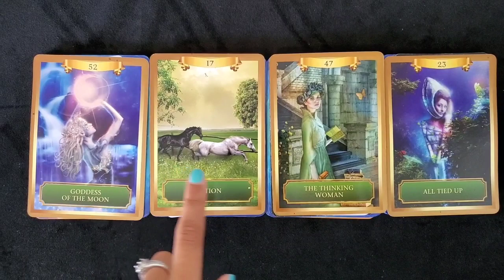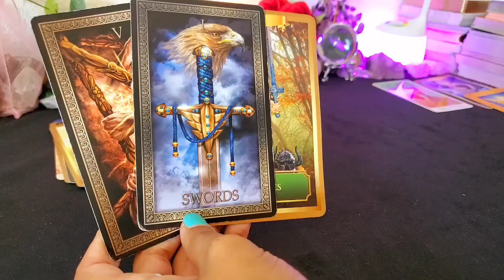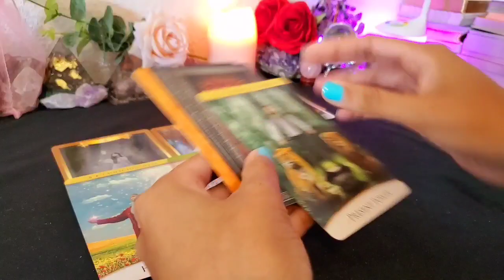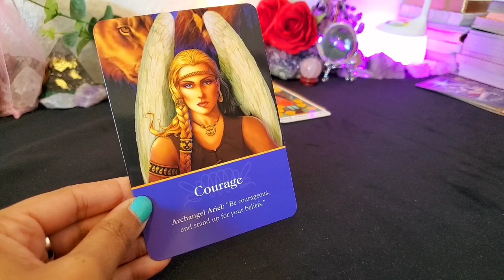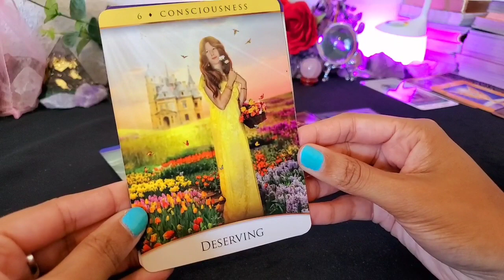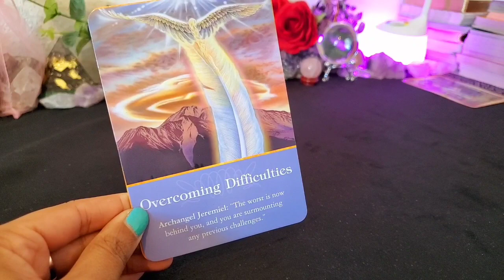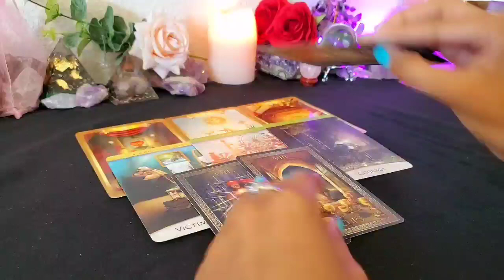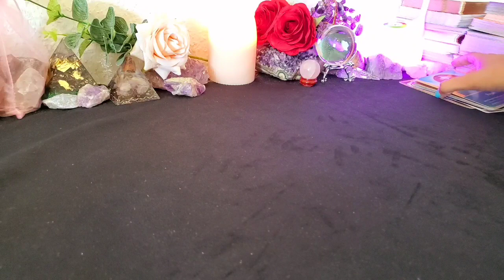(MOVING) SHOULD YOU MAKE THE MOVE OR NOT? PICK-A-CARD TAROT READING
SHOULD YOU MAKE THE MOVE? PICK-A-CARD TAROT READING

Hey everyone! Welcome to Girltalk Tarot! In this PICK-A-CARD tarot reading you will discover whether or not you should pack your bags and move! I hope this reading makes sense for you.

TIMESTAMP: 🕰
Group 1: 1:17
Group 2: 5:32
Group 3: 10:40
Group 4: 17:57

I love you guys and it's always a pleasure connecting with you!